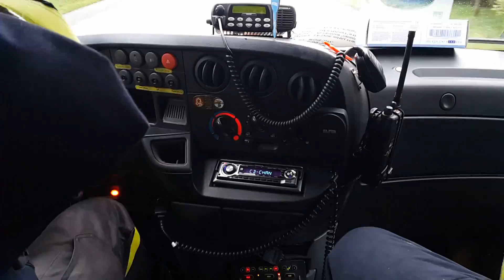OSP Błonie alarmowo do potrącenia w Bramkach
Wyjazd do zabezpieczenie potrącenia na DK92 w Bramkach